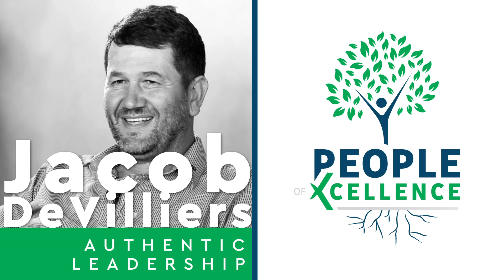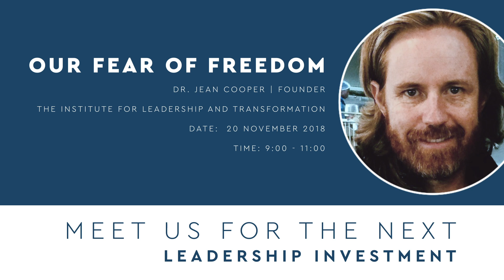Trailer of Leadership Session with Jacob de Villiers_Authentic Leadership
This is a short trailer of the Leadership Session of October 2018 with Jacob de Villiers: CFO of AFGRI where he speaks about Authentic Leadership.  Full session is available on Youtube